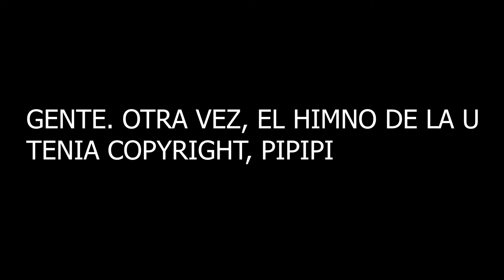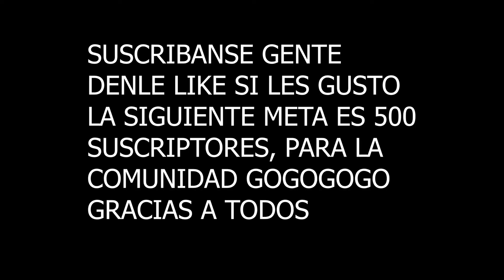FACE ANGEL CAYETANO by Felipe Facemaker